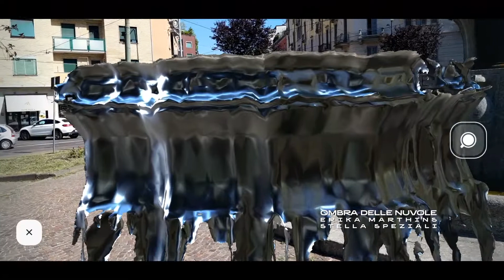Future Archive - Design speculativo per la sostenibilità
FUTURE ARCHIVE è una mostra itinerante di design speculativo che, per definizione, vuole portare le persone a ragionare sulle possibili soluzioni per risolvere i problemi e le difficoltà del futuro. Le installazioni artistiche di sono ubicate nei punti di raccolta delle plastiche monouso del progetto “Da cosa nasce cosa” fra i quartieri Lancetti, Isola, Dergano e Bovisa. Presentato al pubblico in occasione del Salone del Mobile 2021, l'allestimento è fruibile in autonomia e in modo permanente tramite la app gratuita ImaginAR: scaricabile da questo

Il progetto è curato da Stefano Calia, Davide Crippa, Joris Jaccarino, Barbara Di Prete, Keenan Rush, realizzato da Bepart Società Cooperativa Impresa Sociale, in collaborazione con Repubblica del Design e Politecnico di Milano, promosso e finanziato da Fondazione di Comunità Milano onlus – Città, Sud Ovest, Sud Est, Martesana.

Per la realizzazione delle opere sono stati coinvolti i designers Andrea Atzeni, Anna Heck, Barbara Mazzina, Chiara Santandrea, Debora Lombardi, Erika Marthins, Eva Parenti, Ilaria Allioli, Keenan Rush, Massimiliano Cason Villa, Nicolò Sinatra, Rossella Pellegrino, Stefano Calia, Stella Speziali, Yujin Chiang, Will Verity.